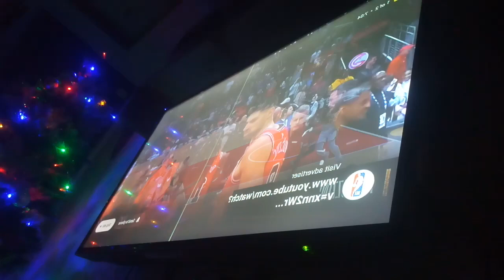December 20, 2022